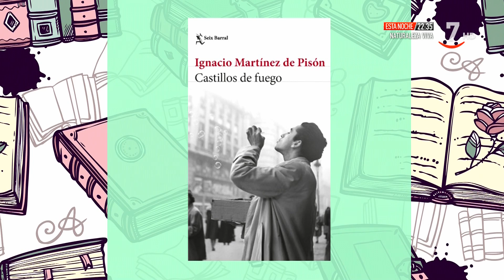Libro de la semana: "Bajo la mirada del dragón despierto" de Mavi Doñate | Vamos a ver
VamosAVer (06/03/2023)

"Una crónica esencial de los últimos años en China escrita por Mavi Doñate cuando era corresponsal de TVE". Así nos define David Felipe Arranz su propuesta literaria de la semana: 'Bajo la mirada del dragón despierto'. Allí le pilló la pandemia de la COVID-19. Mavi Doñate nos cuenta en este libro cómo vivió esos seis años rodeada de restricciones sanitarias, pero también con prohibiciones y censuras: "las autoridades chinas le extrajeron la tarjeta de la cámara, no les dejaban acceder a algún lugar donde estaba la noticias, e incluso, a la Comisión de la OMS fue muy complicada", nos explica David.

"China despierta amor incondicional o rechazo total", indica la autora. Cada vez que lanzaba un tweet comentando alguna noticia de China, registra ataques absolutos de bots o aliados de China. Ya en el 2015 tuvo "una violenta entrada" cuando sucedió una explosión de contenedores en el puerto de Tianjin con 176 muertos, que no se contaba a la población.